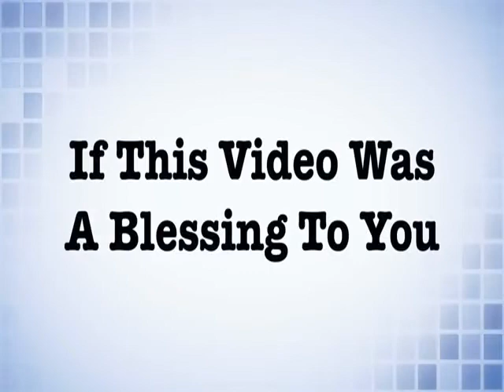Pastor ML Whitlock - Using God's Protection - (God’s P.P.E.) Ephesians 6:10-17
Using the whole armor of God
Ephesian 6:10 Finally, my brethren, be strong in the Lord, and in the power of his might.

11 Put on the whole armour of God, that ye may be able to stand against the wiles of the devil.

12 For we wrestle not against flesh and blood, but against principalities, against powers, against the rulers of the darkness of this world, against spiritual wickedness in high places.

13 Wherefore take unto you the whole armour of God, that ye may be able to withstand in the evil day, and having done all, to stand.

14 Stand therefore, having your loins girt about with truth, and having on the breastplate of righteousness;

15 And your feet shod with the preparation of the gospel of peace;

16 Above all, taking the shield of faith, wherewith ye shall be able to quench all the fiery darts of the wicked.

17 And take the helmet of salvation, and the sword of the Spirit, which is the word of God: